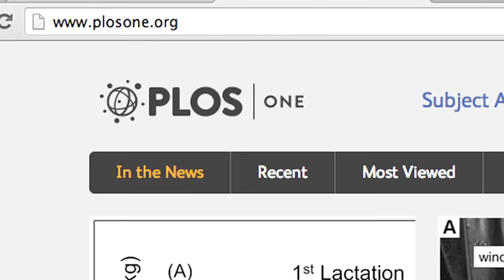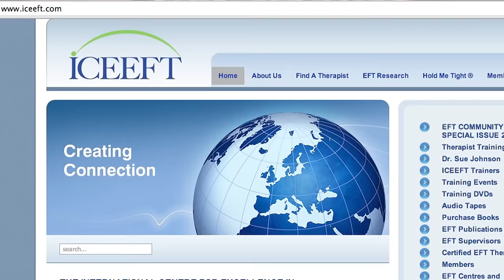What is Emotionally Focused Therapy (or EFT)?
Dr. Sue Johnson provides a brief summary of Emotionally Focused Therapy (EFT). This leading edge, empirically validated form of therapy which is taught all over the world. EFT is based on the last 50 yrs of scientific research on bonding: bonding between mother and child and romantic bonds between partners. EFT provides a map to what matters in intimate relationships: how they work, how they go wrong, and what is needed to put them right.